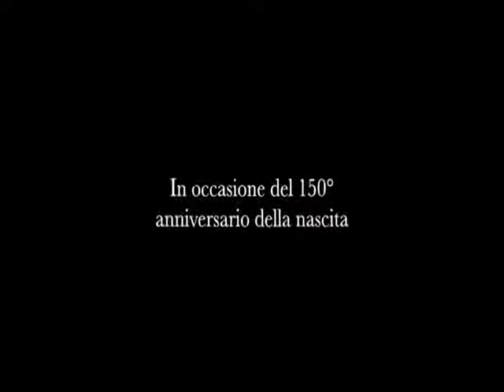D'ANNUNZIO SECONDO EDOARDO SYLOS LABINI - di ALESSIA SALVATORI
"Gabriele D'Annunzio, tra amori e battaglie" portato in scena da Sylos Labini al TEATRO DUSE dal 4 al 6 Aprile 2014 con la formula del Disco Teatro.